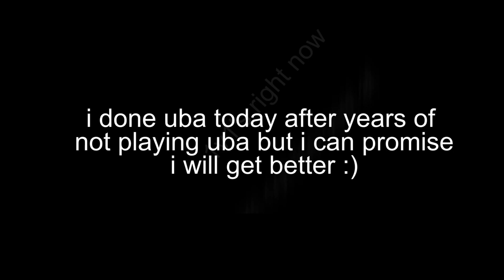Darkorbit - Level 27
Thanks for watching as you guys can see im a bit rusty i havent done uba in soo long im not gonna lie i got rekt won once out of 4 matches xD but i will fix that soon dont you worry :) if you have enjoyed please subscribe and like also comment.